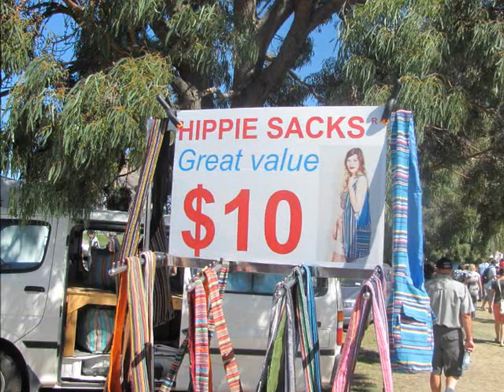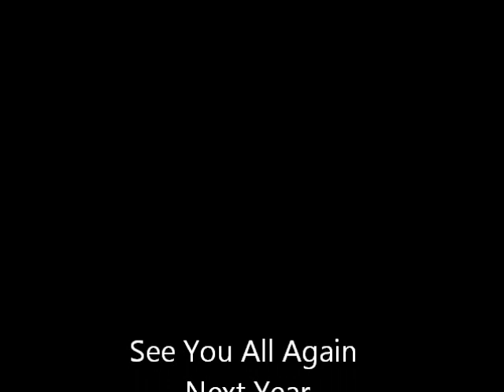Wanaka Show 2013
2013 Wanaka A & P Show